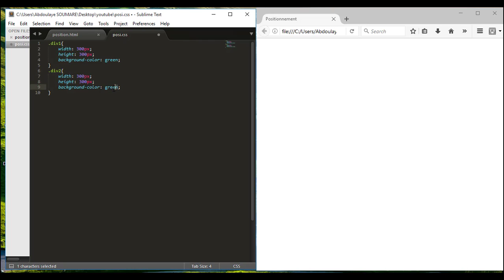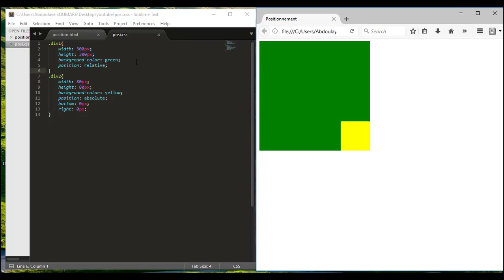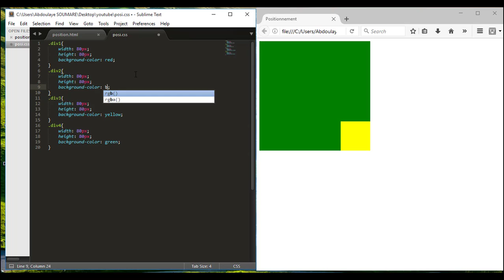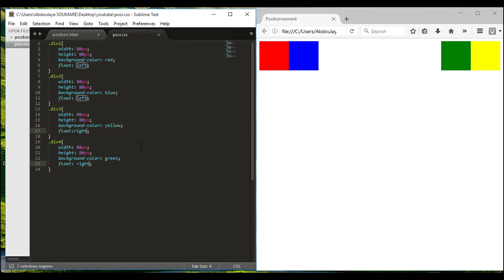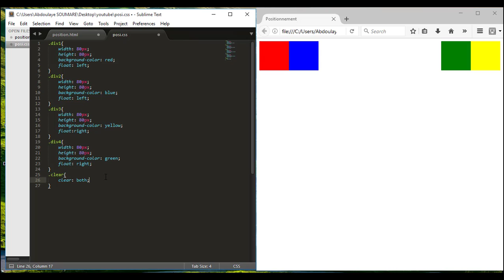HTML/CSS POSITIONNEMENT DES ELEMENTS [PARTIE 02]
Comme dans la première partie, on va essayer de continuer avec le positionnement en css; cette fois-ci avec un peu de nouveauté .